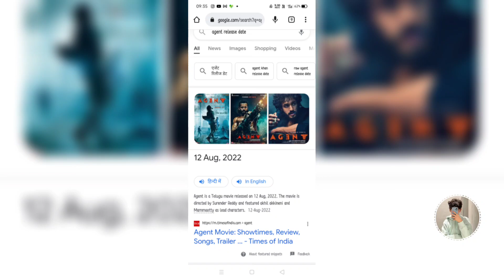AGENT (HINDI DUBBED) full movie| Akhil Akkineni, Mammootty | Surender Reddy | confirm release date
AGENT (HINDI)| Akhil Akkineni, Mammootty | Surender Reddy | Anil Sunkara

ఏజెంట్ ・ஏஜென்ட் ・ഏജന്റ് ・ಏಜೆಂಟ್ ಅಖಿಲ್・दी एजेंट ・

Agent is an upcoming Indian spy thriller film directed by Surender Reddy from a story written by Vakkantham Vamsi. Produced by AK Entertainments and Surender 2 Cinema, the film stars Akhil Akkineni, Mammootty, and Sakshi Vaidya.

Director: Surender Reddy
Producer: Ramabrahmam Sunkara
Co-Producers: Ajay Sunkara, Pathi Deepa Reddy
Executive Producer: Kishore Garikipati
Banners: AK Entertainments, Surender 2 Cinema
Story: Vakkantham Vamsi
Music Director: Hip Hop Thamizha
DOP: Rasool Ellore
Editor: Naveen Nooli
Production Design: Avinash Kolla
Macherla Niyojakavargam (Hindi Dubbed) Full movie NITHIN |  conferm release date
Macherla Niyojakavargam 2022 Hindi Dubbed: PRV’s family who lives with his two wives and children in Ramnad district.. Also, there is a family who is convinced that PRV’s family only caused the death of his brother. The movie narrates many incidents that happen in the two families

iMDb Rating: 5.7/10
Genre: Action | Comedy
Stars: Anjali, Nithiin, Krithi Shetty
Director: M.S. Rajashekhar Reddy

Akshay Kumar movie review
CUTTPUTALI FULL movie in hindi dubbed
ratasasan full movie in hindi dubbed
Akshay Kumar movie
piuhindi Hindi
Here's PowerGlance ~ Guts and Glory of HariHaraVeeraMallu

A Film by KrishJagarlamudi
Hari har veeramallu conferm re
Hari haraveeramallu full movie in Hindi dubbed
Pavan Kalyan Hindi dubbed
TOP 5 UPCOMING PAN INDIA MOVIES IN HINDI DUBBED CONFERM RELEASE DATE
Your quarries-
5- ICON ALLU ARJUN
4- PROJECT K PRABHASH
3- AGENT AKHIL AKINENI
2- PUSHPA 2 THE RULE ALLU ARJUN
1- SALLAR PRABHASH
RAMARAO ON DUTY FULL MOVIE HINDI DUBBED
DOWNLOAD
VIKRANT RONA reaction
Vikrant rona review
Vikrant rona Hindi dubbed full movie
pakka commercial hindi dubbed full movie
New South Indian movie in hindi dubbed
Gopichand movie
ram movies
mahes babu
death game
Hollywood movie
0:01-intro
0:40- release date
1:10-Fun
1:20-revew

2. All The Images Used In This Video Are Belongs To Their Creator , I Used Them For Review Only & Deeply Thanks For This.🙏

Agent 1M
MUSIC CREDIT 👇

VlogStar